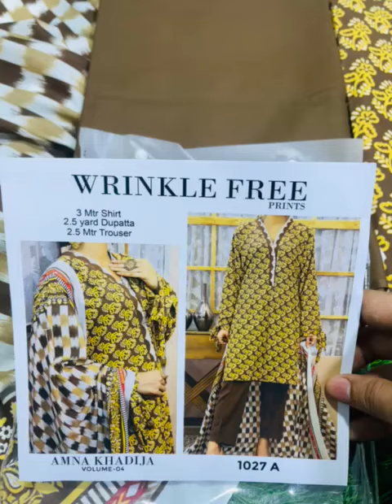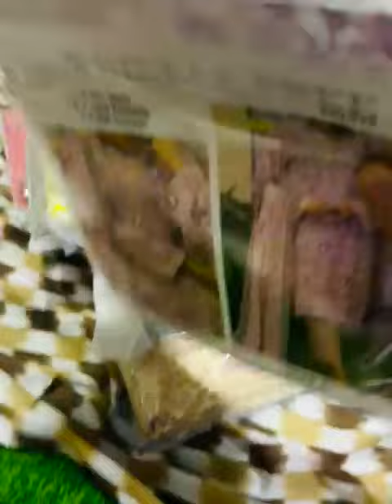AMNA KHADIJA is Launching Printed Collection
*_COLLECTION ALERT* 📣📢🔊_

   🎗️ _WRINKLE FREE PRINTS VOL 4 ,2021🎗️_

_20-Designe _
*_20-PCS Set_*

*4-Season Use Fabric*

3 mtr Printed fabric shirt
2.50 yards fabric  dupatta
2.50 mtr Dyed fabric Trousers

_Total Set Amount 1250*20=25000_

*_STOCK AVAILABLE_‼️*